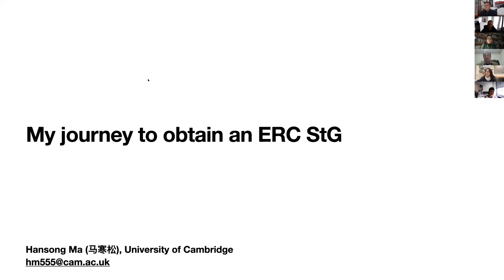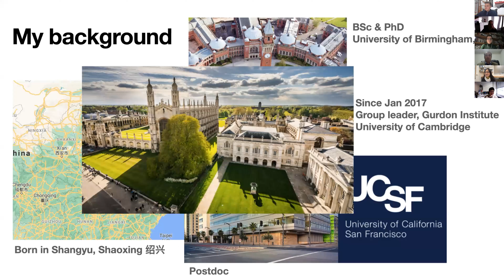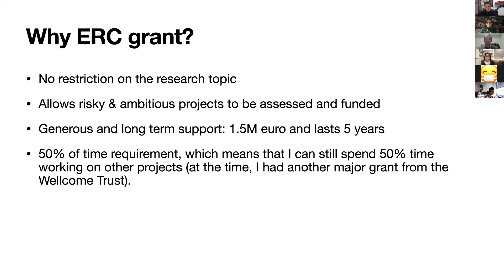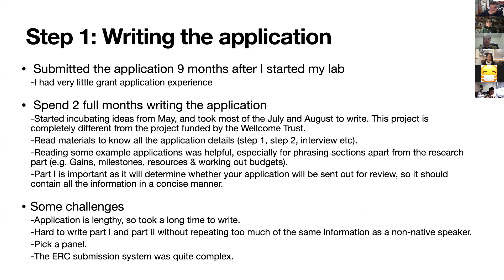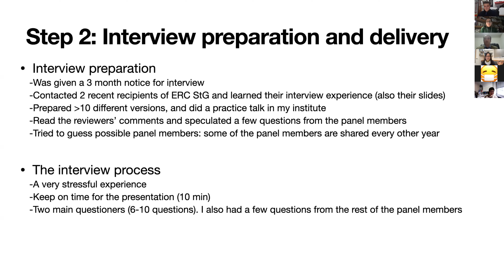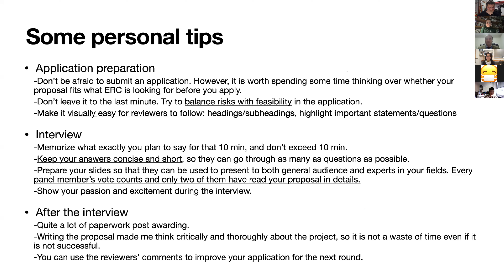EURAXESS China Webinar on Applying for an ERC Grant: ERC Grantee Dr Hansong Ma